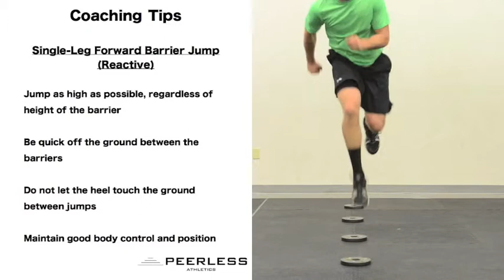176. Single Leg Forward Barrier Jump (Reactive)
Reactive Single Leg Forward Barrier Jump